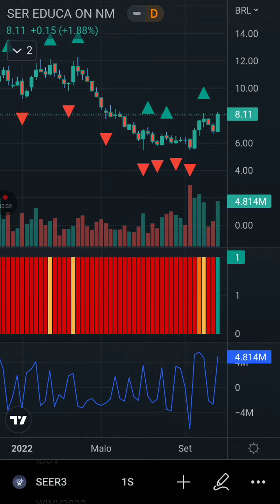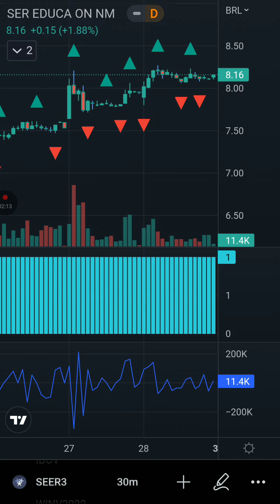SEER3! Madrugada aBBButre! Recomendação Market Perform do Itaú alvo R$9,00 incertezas momentâneas.